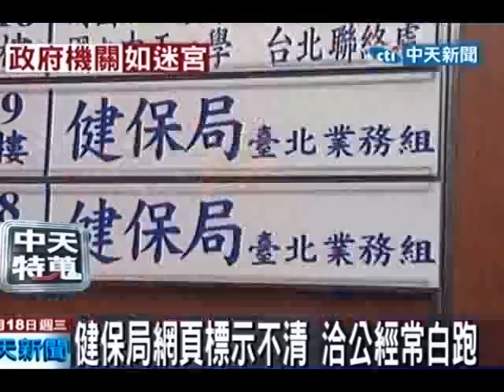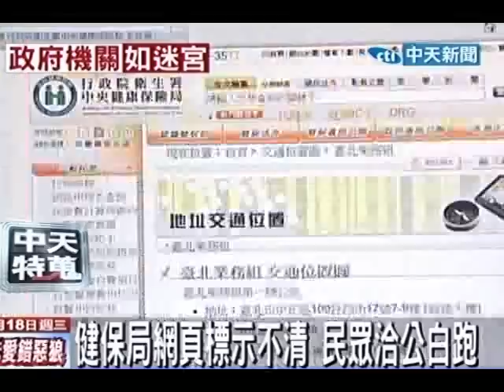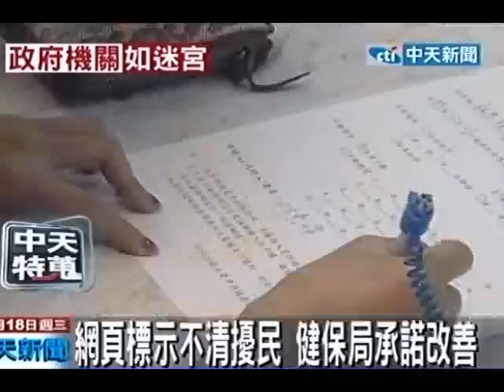健保局網頁標示不清 洽公經常白跑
中天新聞》相信很民眾可能也有遇過類似的情況。有民眾抱怨要到台北車站附近的健保局辦理退保，出門前才仔細看過健保局的網頁，上頭寫著3個辦事處，其中第一辦事處細項標明「健保諮詢」，民眾不疑有它就往地址去，結果沒想到該處只是一般辦公大樓。辦理健保退保業務是在第二辦公大樓。但網頁上寫的卻是「聯合服務中心」，網頁標示不清搞的民眾霧煞煞，大熱天跑了又跑實在讓人一肚子氣。